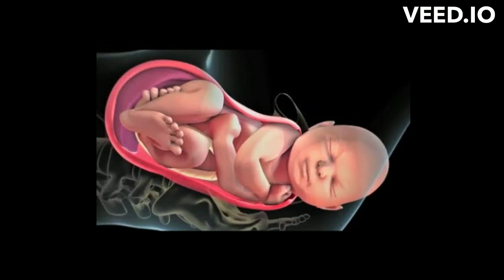delivery symptoms in tamil | symptoms few days before delivery,| normal delivery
1)Srimad Valmiki Ramayanam Sundarakandam with Meaning

2)Sugam Tharum Sundarakandam

3)Subiksham Nalgum Sundara Kaandam - Hindu Ramayana Divine Book

Parenting :
1) How to Talk So Kids Will Listen and Listen So Kids Will Talk :

signs that labor is 24 to 48 hours away,
symptoms few days before delivery,
normal delivery symptoms in 9th month,
Delivery symptoms at 37 weeks,
Signs of delivery symptoms,
baby boy labour pain symptoms,
signs your body is getting ready for labour,
                                     𝐂𝐎𝐍𝐓𝐀𝐂𝐓 𝐃𝐄𝐓𝐀𝐈𝐋